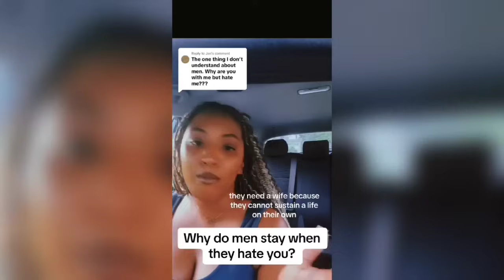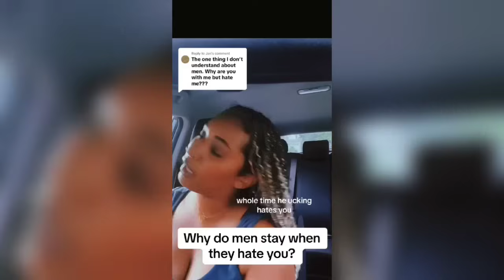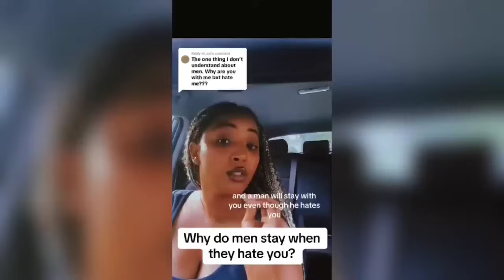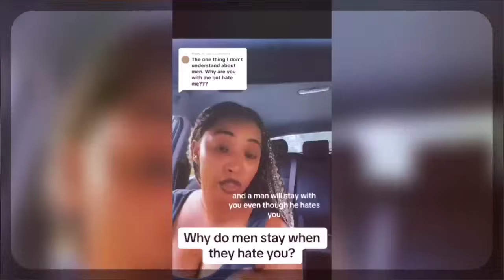A Man Who Hate You Will Not Leave Because Of The Benefit And Labour You Provide - Must Watch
A MAN WHO HATE YOU WILL NOT LEAVE BECAUSE OF THE BENEFIT AND LABOUR YOU PROVIDE  -
  In This Video A Black Woman Shares Relationship Tips About How To Know When A Man You're Dating Secretly Hates You, When He Forgets To Celebrate Your Birthday And Valentine's Day With You And Many More She Went Further To Explain That Men Will Hate Their Partner But Will Not Leave Because Of The Benefit And Labour A Woman Will provide Them.